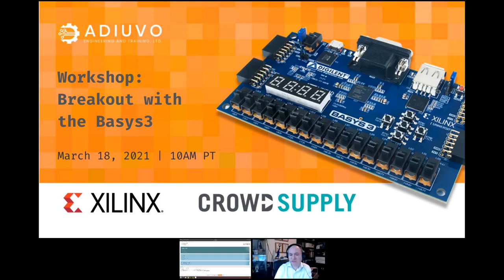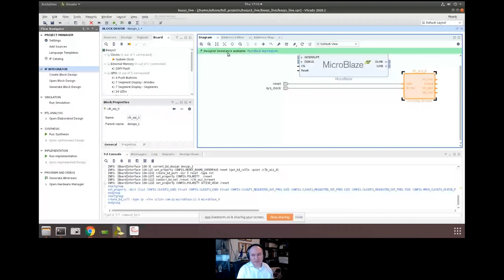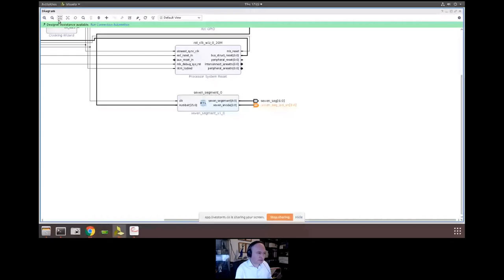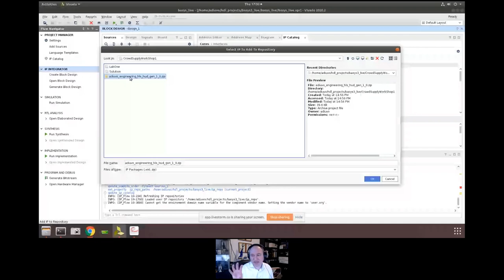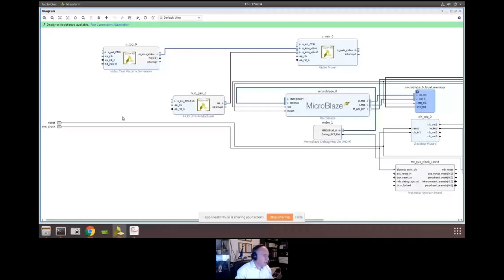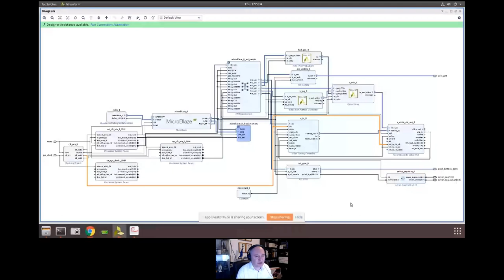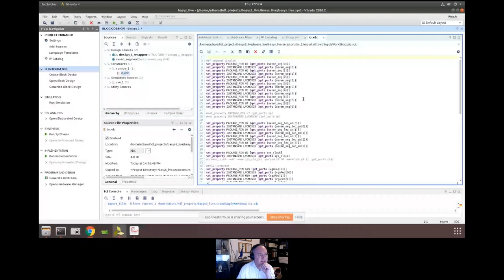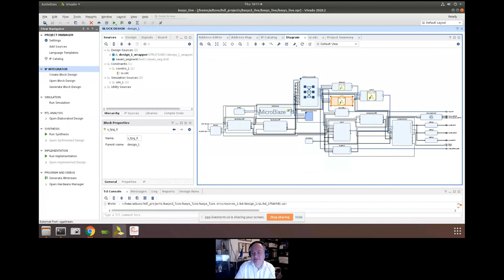FPGA Playground: getting started with FPGAs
Want to learn about FPGAs, but don’t know where to start? You’re in the right place!

We gave away twenty Digilent Basys 3 trainer boards for the Xilinx Artix-7 FPGA, a self-guided WTFPGA workbook to get you started, and two livestreamed online workshops with professional FPGA instructor Adam Taylor.

These livestreamed FPGA workshops were open to anyone, not just the winners of the boards, and now we're sharing them here too. If you want to follow along with the practical parts of these workshops you'll need a Basys 3 board, available

Project materials are hosted on Adam Taylor's Github.

If you’re curious about FPGAs, there’s never been a better time to get started!